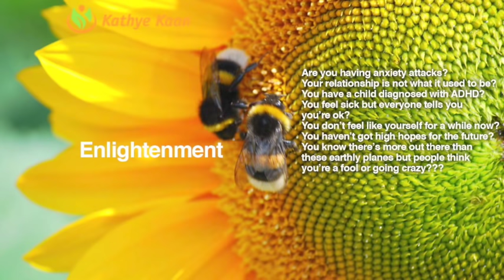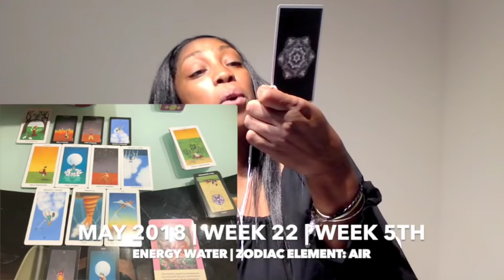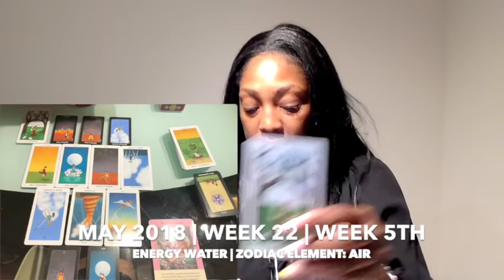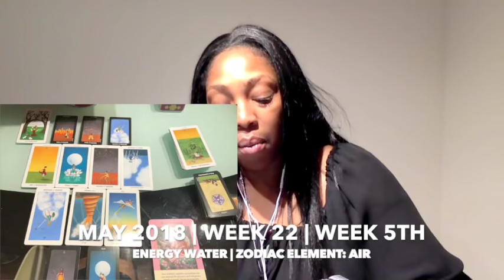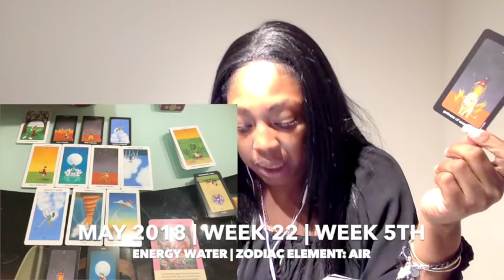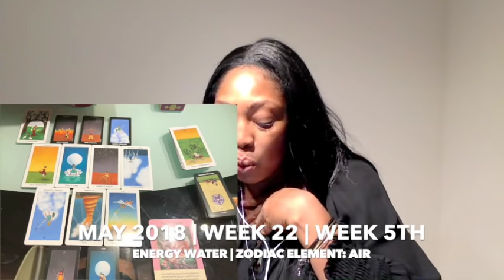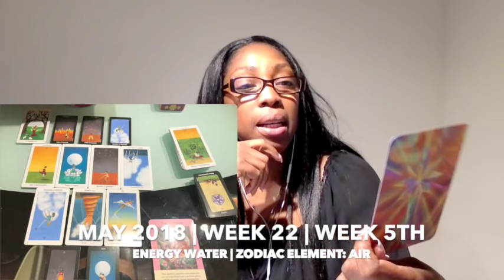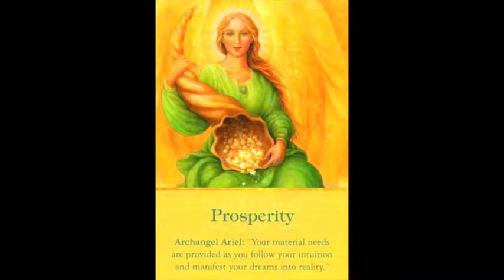AQUARIUS Weekly Psychic Tarot Reading | Horoscope | Week 22 | MAY 28 -JUNE 03